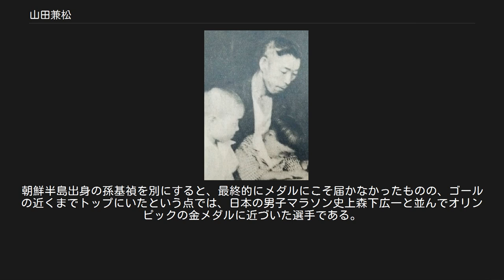山田兼松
山田 兼松（やまだ かねまつ、1903年7月10日 - 1977年8月27日）は日本の男子マラソン選手。
香川県坂出町（現・坂出市）出身。
1928年のアムステルダムオリンピックのマラソンで4位に入り、日本人として同種目で初めて入賞した。
 1948年 1903年、坂出の塩田業者の家に生まれる。
子どもの頃から塩田での作業に従事していた。
当時の塩田では広い浜辺を走り回る作業が多く、従事する人々は自然に足腰が鍛えられた。
 1920年のアントワープオリンピックで、近隣の宇多津出身の大浦留市が5000mと10000mの代表として出場し、帰郷の際に坂出の青年により「オリンピック歓迎マラソン大会」が実施されたことで、塩田勤務者を含めた地元民の間にマラソンや陸上競技への関心が高まることになった。
そうした周囲の状況に刺激されて山田も陸上競技を目指した。
塩田作業の終わった夜にさらに陸上のトレーニングをしていたという。
1927年の阪神国道開通記念クロスカントリーに優勝。
翌1928年のオリンピック予選会で優勝して念願の代表の座をつかんだ。
8月5日の本番では序盤から先頭集団に入り、中盤からはトップに立った。
40km地点では2位に200m近い大差を付け、日本のマラソン初優勝は確実かと思われた。
ところが思わぬアクシデントが山田を襲った。
右膝が激痛を発したのである。
渡欧後、山田はベルリンで練習したときにすでに膝を痛めて2日練習を休んでいたが、完治しないままアムステルダムに入り、全コースの試走もおこなうなど、硬い石畳の道で走り続けたことで膝に重い負担がかかった。
山田のスピードは急激に落ち、そこをフランスのエル＝ワフィはじめ3人の選手が追い抜いていった。
それでも山田は痛みに耐えて2:35:29のタイムで4位でゴールし、マラソンで日本人初の入賞者となった。
朝鮮半島出身の孫基禎を別にすると、最終的にメダルにこそ届かなかったものの、ゴールの近くまでトップにいたという点では、日本の男子マラソン史上森下広一と並んでオリンピックの金メダルに近づいた選手である。
この記録は公認のマラソンコースにおける当時の日本最高でもあった。
 オリンピック後も「大阪・東京間400マイルマラソン」を8日間（59時間29分11秒）で走って優勝するなど、健脚を披露した。
 山田の偉業を称えて、香川丸亀ハーフマラソンにおいて「山田兼松章」の表彰が行われている。